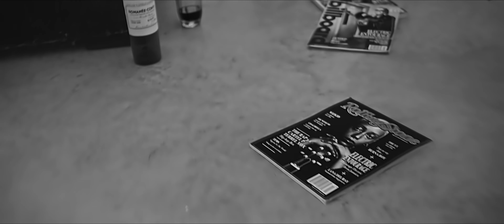Electric Entourage - As Long As The Sun Rise (Official Music Video)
Produced by: Camera Criminals @camera_criminals
Director: Sherkhan @sherkhan_to_raatid
Assistant Director: Pete Beng @thepetebengtheory
Set Assistant: Sean Tenn @seantenn
Models: Toni Vendryes @jamaicangrades, Suzanna @_banblackbird, Kenya @kenyabads, Crishell @crishell_weedbaby, Jonelle @_jonn_jonn
Wardrobe: Kiki @kikigrandprix
Editor: Pete Beng
Color Grading: Jean Ousman
Shot in Jamaica for Raatid Magic Films 2021